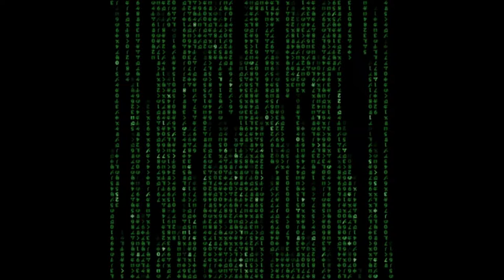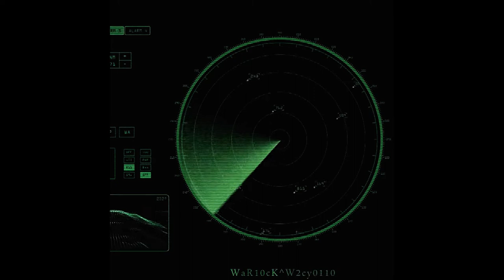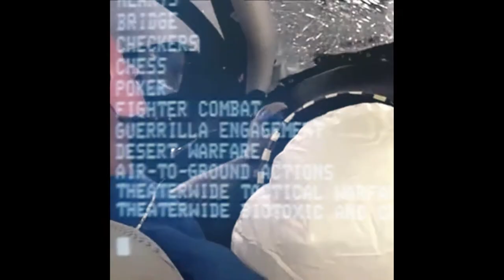The Factory - Industrial Phonk Type Video Beat - 6$ix6 prod